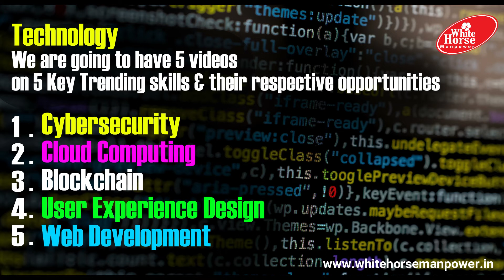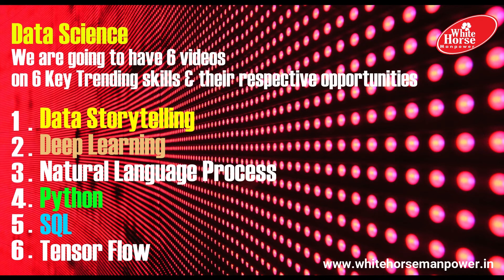Technology and Data science Introduction, Video 1 of 12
Welcome to Whitehorse Manpower, , your Digital Friend to help you Navigate your career in fantastic world of Technology & Data science, with this we are starting our Knowledge series comprising  2 part Video series First  in technology & second in data science.
In Our first series in technology, we are going to have 5 videos on 5 Key Trending skills & their respective opportunities.
1. Cybersecurity
2. Cloud computing
3. Blockchain
4. User Experience Design
5. Web Development

In Our 2nd series in Date Science, we are going to have 6 videos of 6 Key Trending skills in data science.
1. Data Storytelling
2. Deep Learning
3. Natural Language Processing
4. Python
5. SQL
6. Tensor Flow
Thank you on behalf of Whitehorse Manpower, your Career Partner, Transforming Lives, Transforming Organizations.